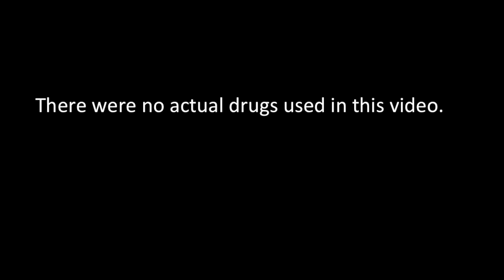Cis 111 Digital Project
This video is about Cis 111 Digital Project